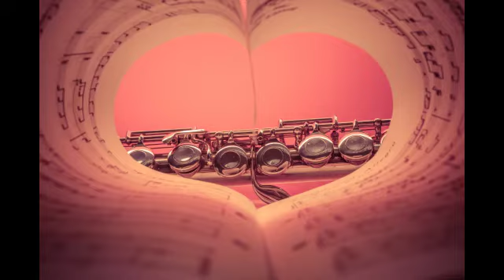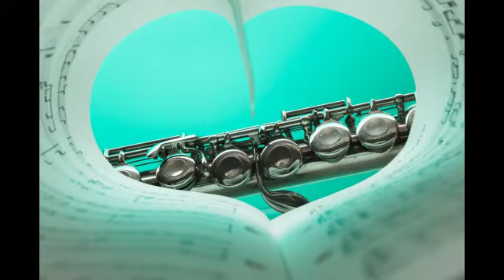Youtube Relaxing Music Flute(NoCopyright)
Música relaxante para dormir, para ter um sono profundo e para aliviar o stress.
Adormeça com vídeos maravilhosos da natureza e ouça a música relaxante como música para dormir,
música suave para meditar, música para relaxar, para estudar e muito mais.